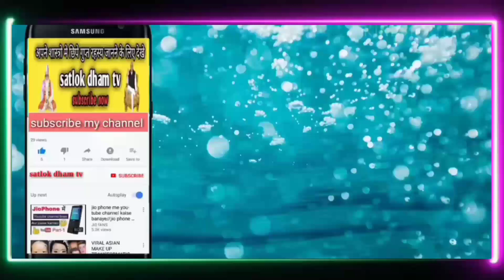इतनी बीमार की मरने का इंतजार कर रही थी।। संत रामपाल जी महाराज ने मेरी सारी बीमारी दुर कर दी।।